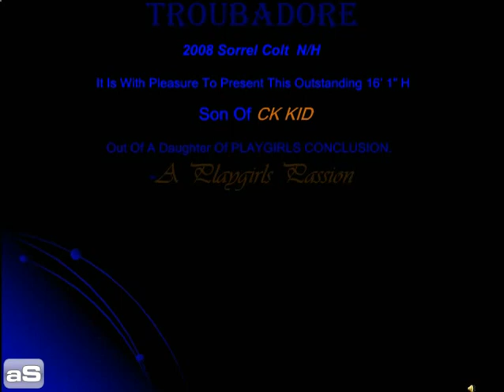TROUBADORE - 2008 colt, CK Kid x A Playgirls Passion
Troubadore - Offered for Sale
2008 Sorrel Colt NH
CK Kid x A Playgirls Passion